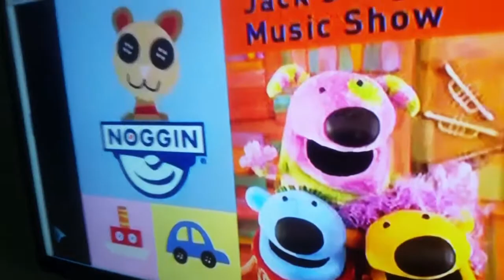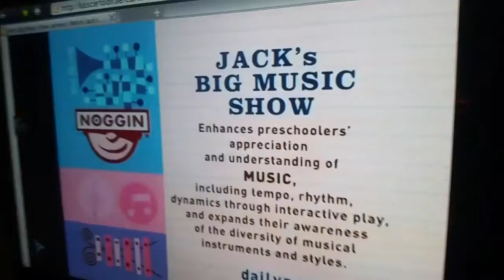SATV Short: Andrew's 123's (Jacob's 123's Parody)